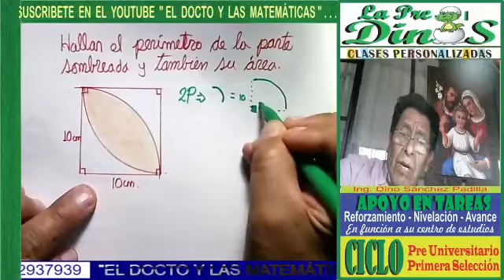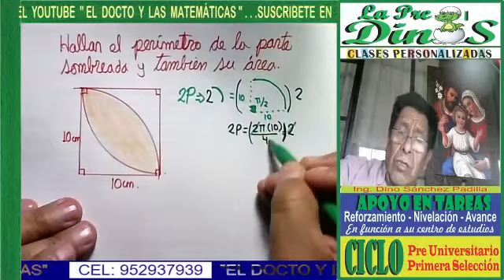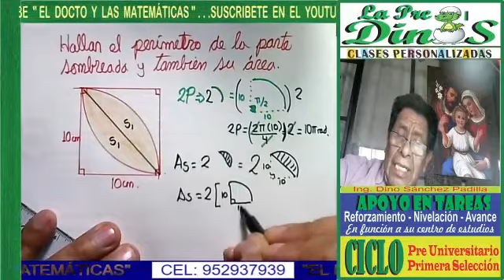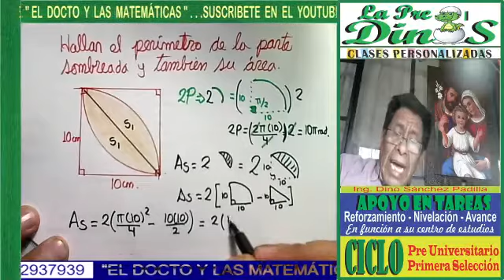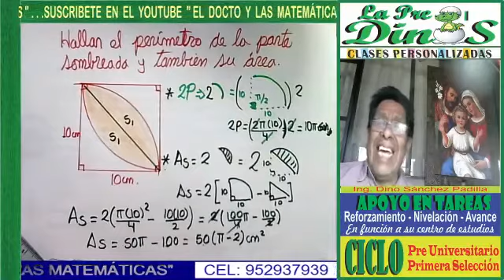ÁREAS Y PERÍMETROS 5